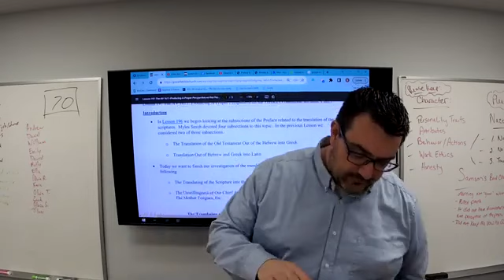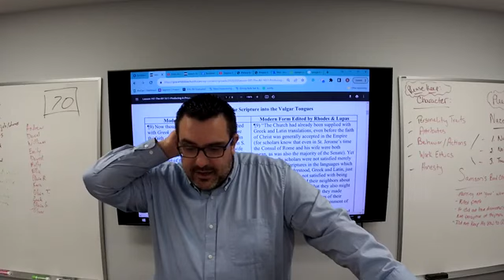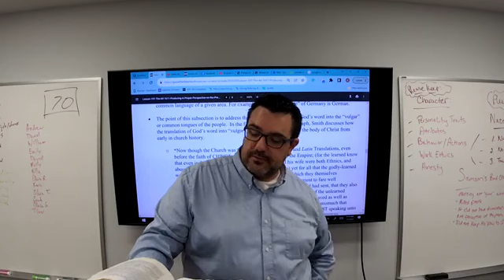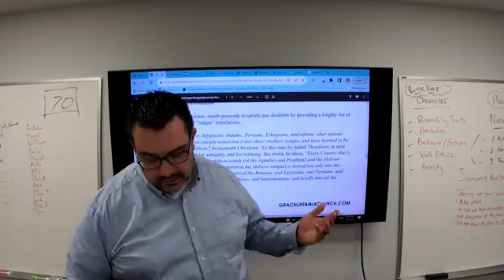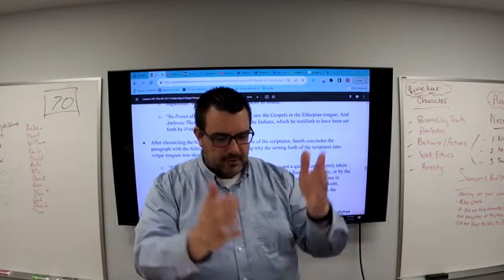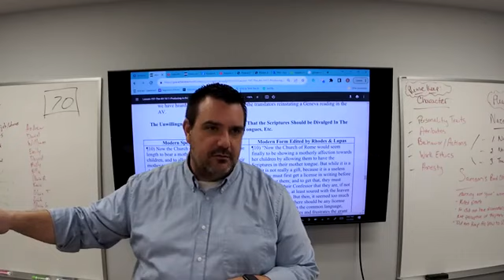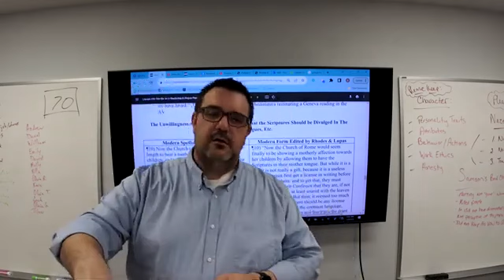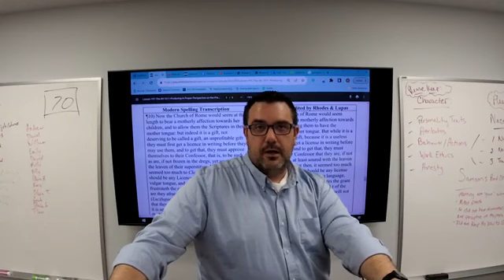FTGF Lesson 197 The AV 1611 A Proper Perspective on the Preface Translation Sections, Continued